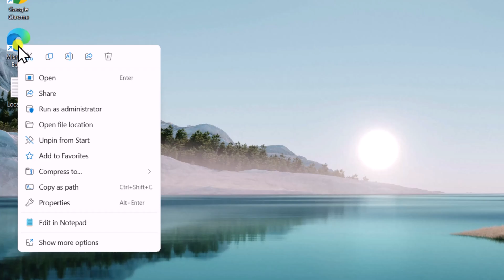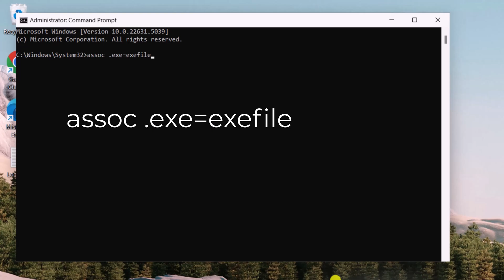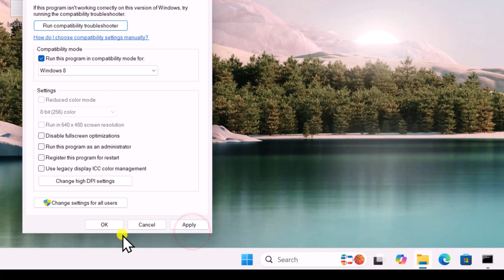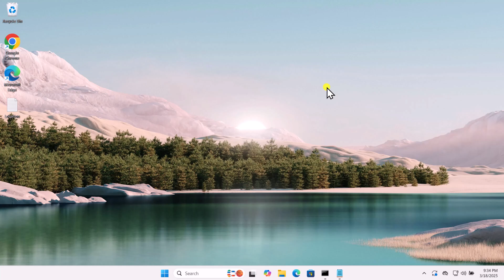How To Fix Can't Open EXE Files in Windows 11 ( 2025 ) - Full Guide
Are you struggling with How To Fix Can't Open EXE Files in Windows 11? If your EXE not opening Windows 11 or your Windows EXE file not opening, don’t worry—we’ve got you covered!

assoc .exe=exefile

HKEY_CLASSES_ROOT\.exe

exefile

HKEY_CLASSES_ROOT\exefile\shell\open\command

"%1" %*

Many users report can't open EXE files Windows 11, making it impossible to launch programs. If setup.exe not running in Windows 11, there might be an issue with system settings or file associations.

If you can't open any EXE files Windows 11, your registry settings may be corrupted. Wondering why I can't open EXE files Windows 11?

In this guide, we’ll walk you through solutions to fix EXE file not opening in Windows 11 errors quickly.

For those facing software EXE file not opening in Windows 10, the troubleshooting steps are similar. If you can't open EXE files, resetting your registry or checking system configurations can resolve the problem.

If you’re unable to open EXE files in Windows 11, don’t worry—we’ll show you step-by-step methods to fix it.

Learn how to open EXE files on Windows 11 and get your apps running again. If you’re searching for how to fix EXE setup files not opening in Windows 11, this guide will help you troubleshoot and resolve the issue. Facing an unable to open EXE file error? A quick fix may be changing the default program settings.

If your setup EXE file not open, running it as an administrator or using system restore might be the solution. Follow this guide to quickly fix all EXE file-related issues on Windows 11!

How To Fix Can't Open EXE Files in Windows 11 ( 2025 ) - Full Guide STEP BY STEP Guide

Folders group hiding in windows 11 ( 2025 ) | How to fix folders not showing on windows 11?

Remote desktop connection ( 2025 ) | How to Set up Remote Desktop access for PC on Different Router?

Chapter :

0:00 - How to fix EXE files not opening in Windows 11?
0:09 - Method 1: How to check and modify account permissions?
0:41 - Method 2: How to unblock EXE files from untrusted sources?
1:00 - Method 3: How to repair EXE file associations?
1:32 - Method 4: How to modify the registry to fix EXE files?
2:29 - Method 5: How to run EXE files in compatibility mode?
2:59 - Method 6: How to create a new user account to test EXE files?